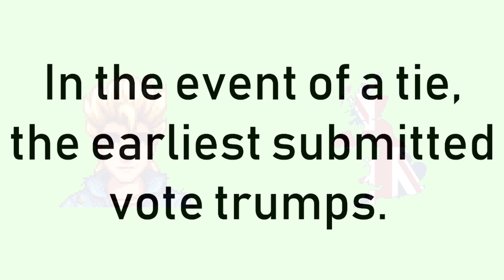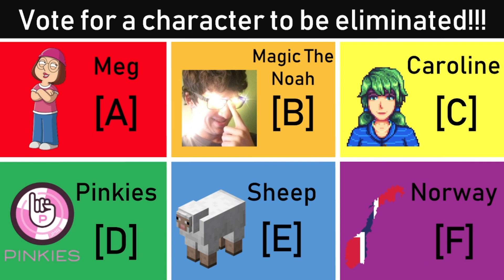Random Character Voting 2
bye bye the british